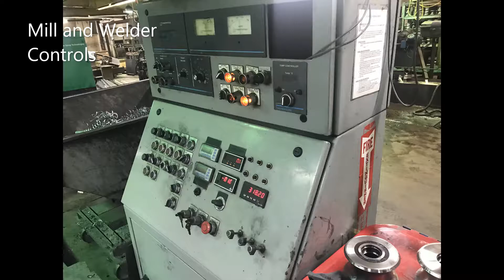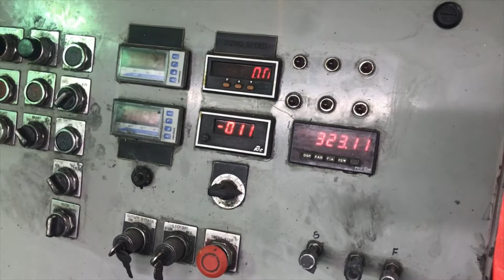Yoder W-20 Tube Mill